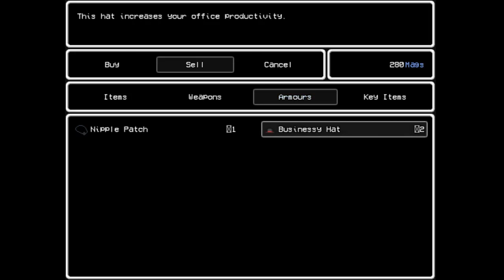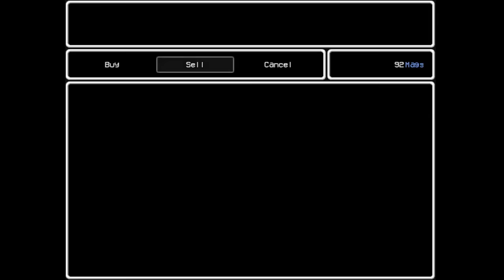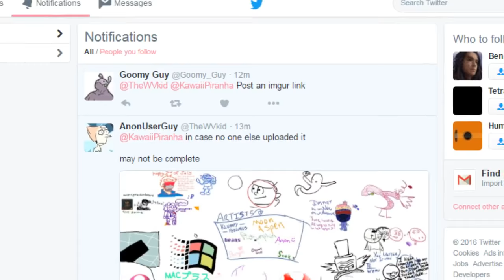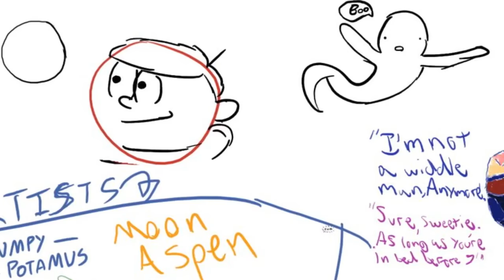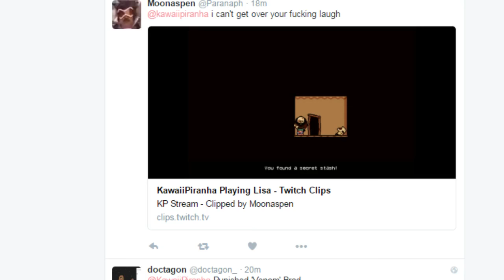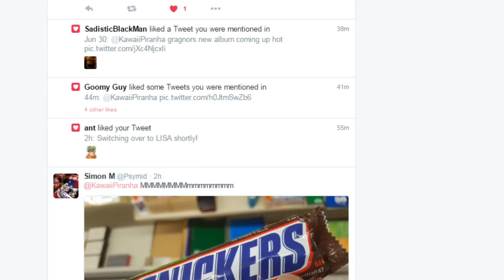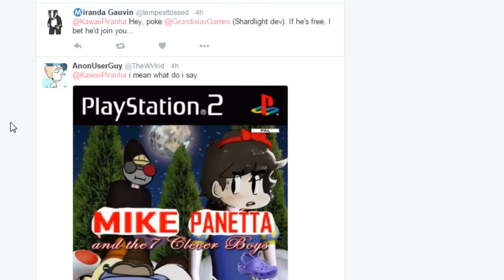LISA (pt.2)- Full Stream [Panoots]